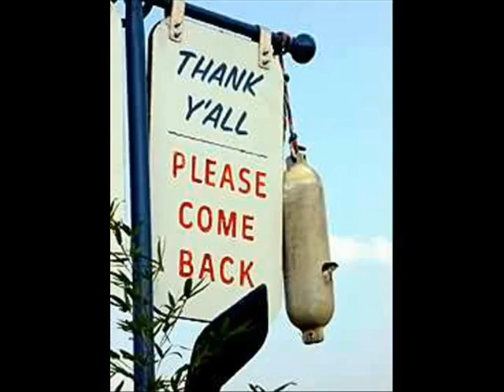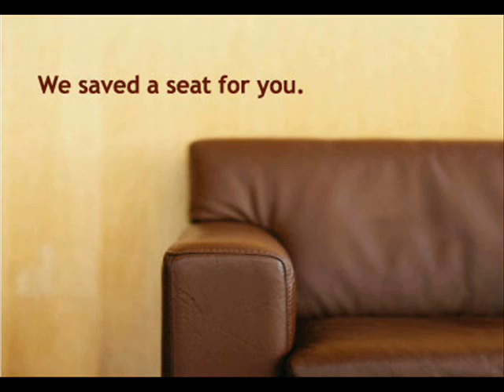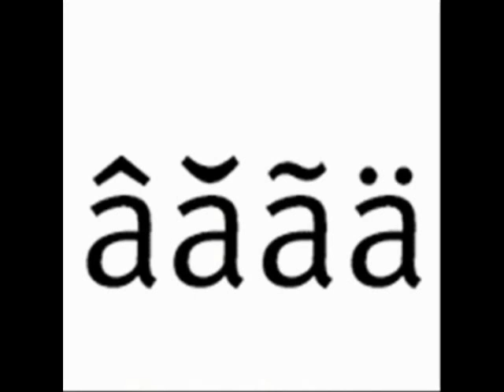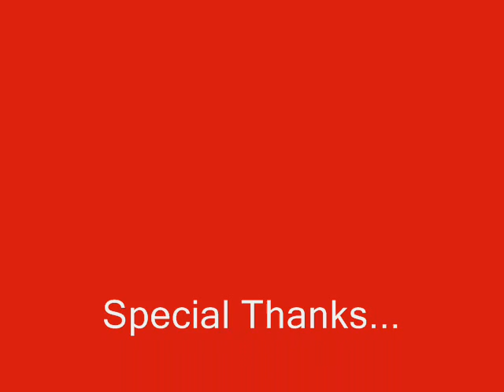Ohio (Come Back to Texas)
The mexican food in Ohio really does suck.  (Ohio - Bowling for Soup.  Live clip at the end of the video is from the BFS show in Toledo, Oct. 2006).

Also, it should be mentioned that I have no rights to the song nor the lyrics. Having said that, please don't sue me.